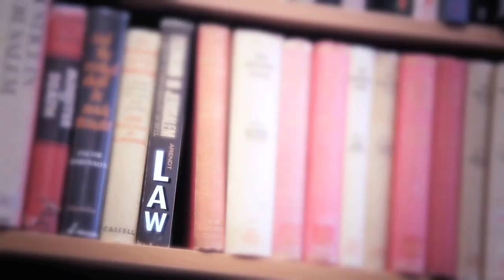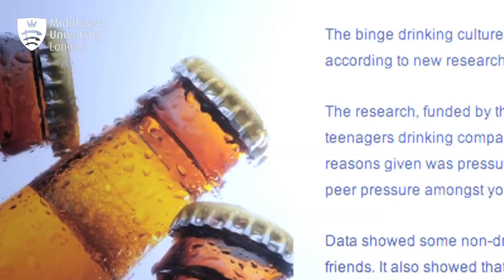Middlesex University School of Law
Find out about the academic staff at the Middlesex University School of Law and their specialist expertise.